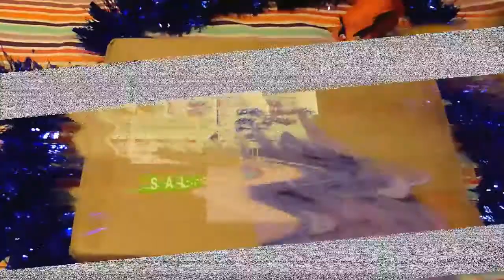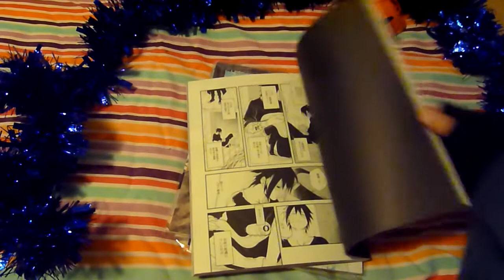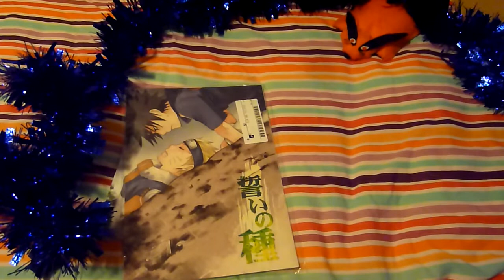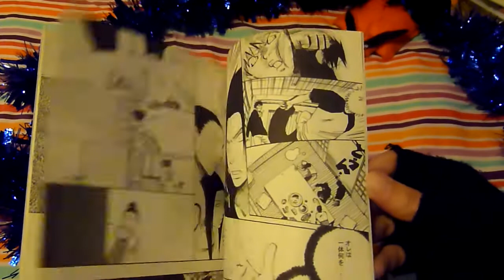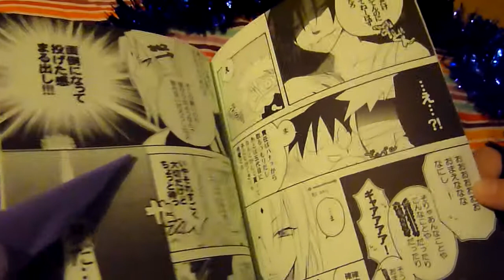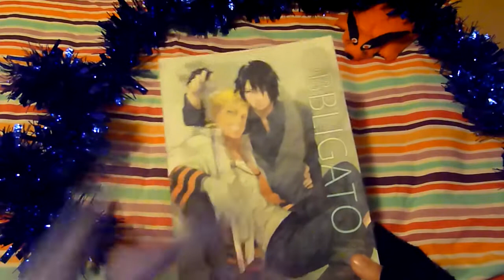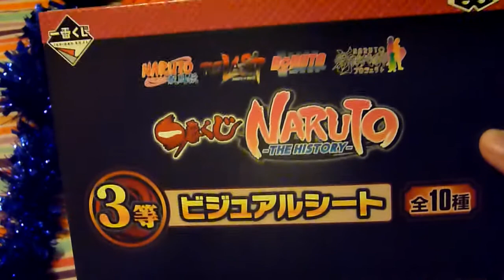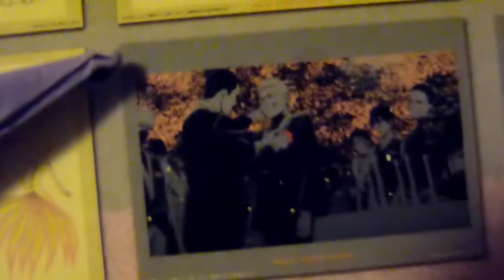NARUTO - ナルト - | Unboxing Diciembre 2017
Hey All the people!!

P. S. I hate my voice...